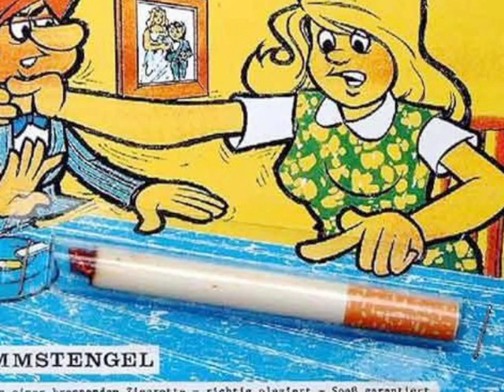Ma blonde - Ginkobiloba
Bilderquelle: google

Songtext:

Je t'ai rencontré
Il y a de ça bien des années
Moi j'avais plutôt la pêche
Et toi t'étais bien roulée
Tu m'as lancé des yeux de braise
Assise au coin d'un cendrier
Avec tes grands airs de liberté
Tu ne m'as plus jamais quitté
J'en ai eu le souffle coupé

Refrain:
Je tousse, je crache, je n'arrive plus à respirer
Je m'essouffle, je m'étouffe
Ça ne paut plus continuer
Chez moi ça pu
Chez moi c'est dégueulasse
Je ne supporte plus la crasse
Qui s'incruste de jour en jour
Dans mes poumons, comme das mes cendriers
Je veux arrêter de fumer
Accroche-toi

Ô! toi ma blonde
Mon armure en société
Tu m'as fait tourner la tête
Puis tu m'as rassuré
Sur ce long chemin goudronné
Ma solitude tu as réchauffé
Mais à présent, je dois t'avouer

J'ai voulu te quitter
Mais toutes les heures, tu m'as rappelé
Je n'ai jamais pu raccrocher
Tu me retenais prisionnière
De tous ces rendez-vous café
Où tu dansais avec volupté
De toutes ces nuit où tu rallumais la lumière
J'en suis maintenant fatiguée

Refrain

Chez nous ça pu
Chez nous c'est dégueulasse
On ne supporte plus la crasse
Dans nos poumons, comme das nos cendriers
On veut arrêter de fumer
Avant d'aller se coucher.